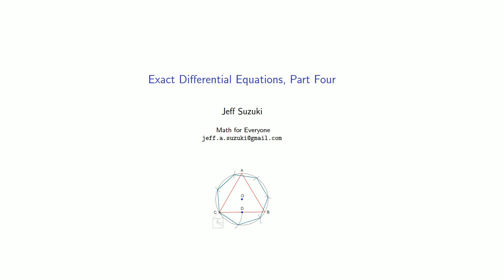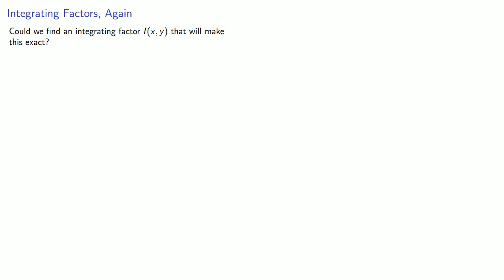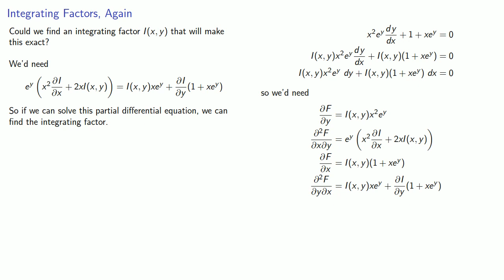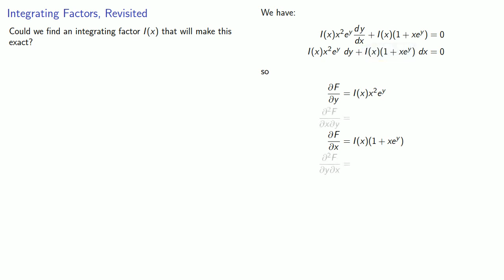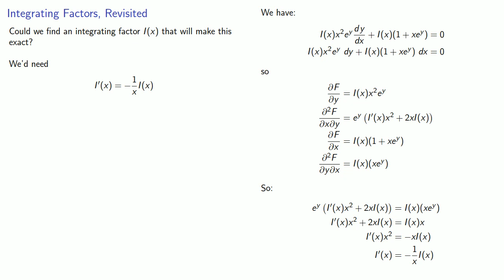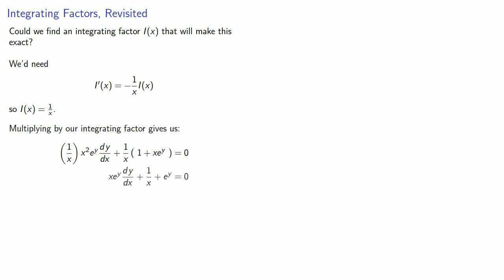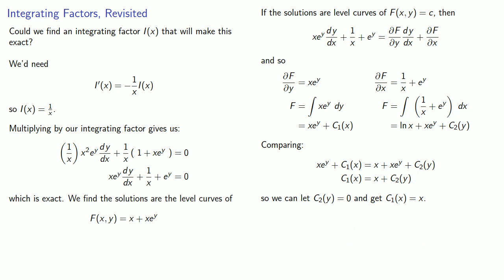Exact Differential Equations, Part Four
Solving exact differential equations using an integrating factor.